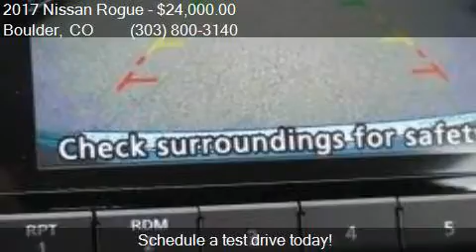2017 Nissan Rogue S AWD 4dr Crossover for sale in Boulder, C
This 2017 Nissan Rogue S AWD 4dr Crossover is for sale in Boulder, CO 80301 at Boulder Nissan.

Engine: 2.5L I4
Transmission: CVT
Color: Caspian Blue
Mileage: 7
Contact Boulder Nissan 2285 28TH ST Boulder, CO 80301 to test drive this 2017 Nissan Rogue S AWD 4dr Crossover today.